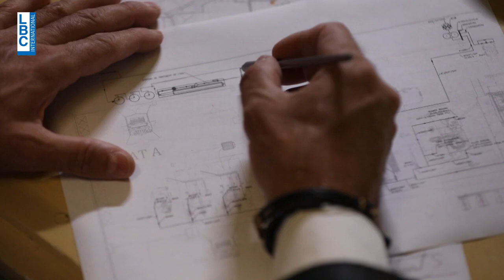Episode 2 Promo Researcher قصة كبيرة: Dr. Mohammad Harb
📺 Don't miss out on the next episode of "Researcher قصة كبيرة" TV show! 🌟 Dr. Imad Bou-Hamad welcomes Dr. Mohammad Harb, Assistant Professor of Mechanical Engineering @msfea_aub in the spotlight! 🎓 Dr. Harb earned his PhD in Mechanical-Aerospace Engineering (2015) from North Carolina State University, bringing a wealth of knowledge to the field. 🚀 Mohammad's passion lies in advancing manufacturing and evaluating composite structures along with other cutting-edge materials. 🔍
In this episode, we also welcome a dear AUB friend Fawzi Farah, an established banker, and a talented AUB alumni Rabih Nahas (BEng '94).
Tune in every Tuesday at 9:30 PM Beirut time @LBCILebanonOfficial to uncover groundbreaking AUB research. 🌐 Let's explore the frontiers of knowledge together!